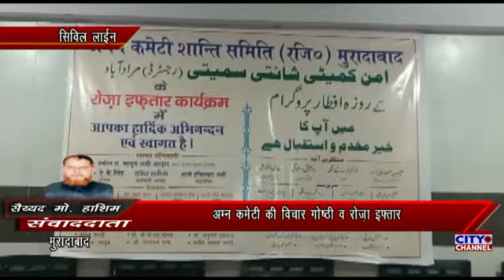अमन कमेटी की विचार गोष्ठी व रोज़ा इफ्तार, बड़ी संख्या में गणमान्य नागरिक रहे मौजूद